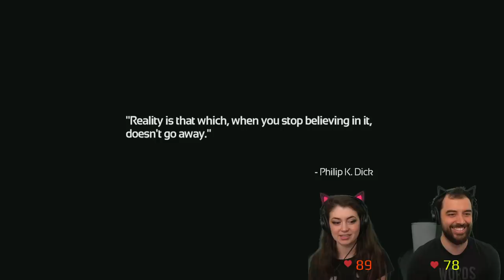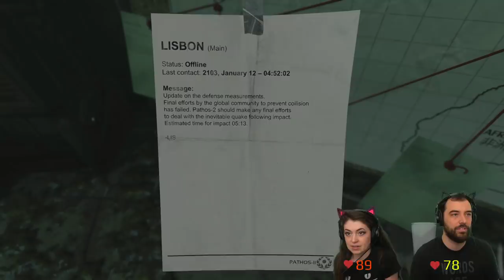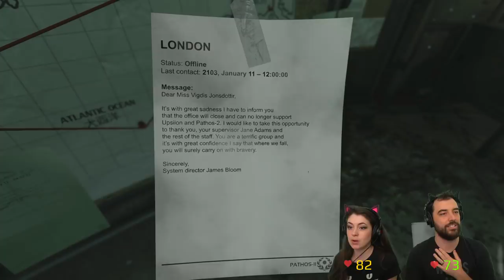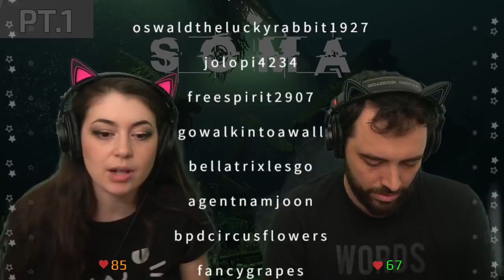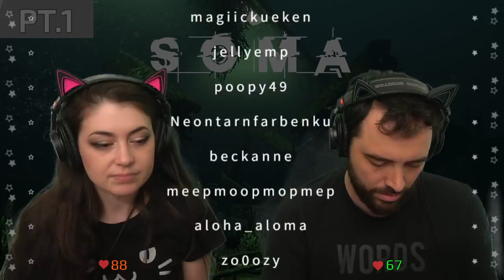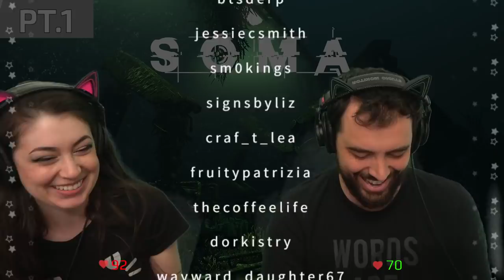Underwater Horror Game w/ Heart Rate Monitor (Soma pt.1)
Having fun unraveling the mystery, making predictions, getting spooked, and naming robots!